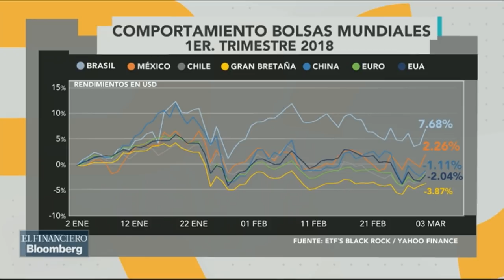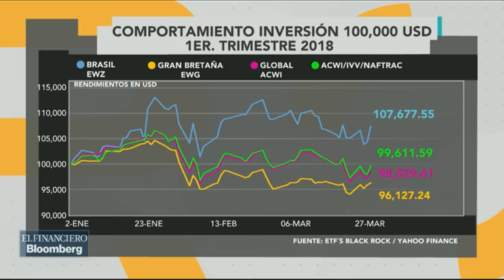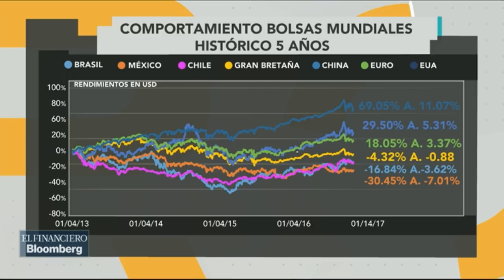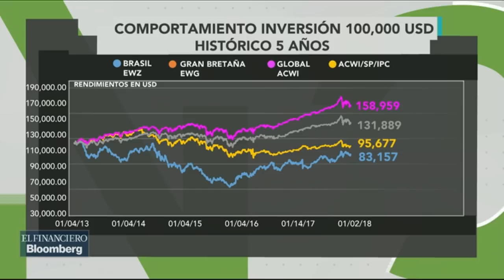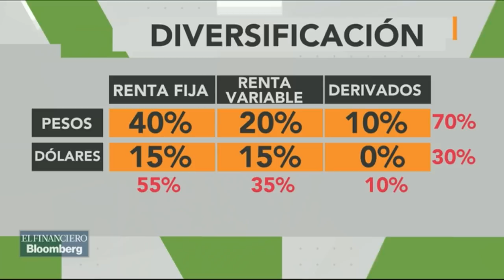¿Cuáles fueron las bolsas ganadoras y perdedoras de este trimestre?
José Antonio Ezquerra, director de Promoción de Finamex analiza el cambio de bolsas mundiales y correcta diversificación.